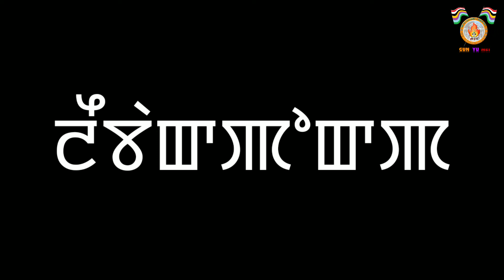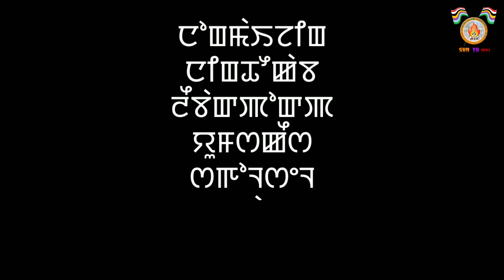DAYS OF THE WEEK IN MANIPURI || LEARNING WITH MY STUDENTS || GUN YU MEI